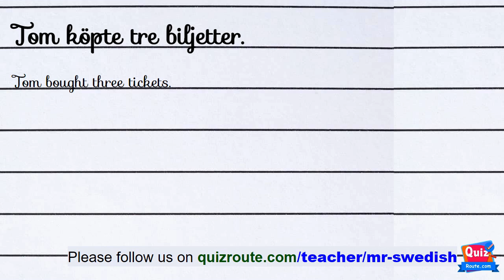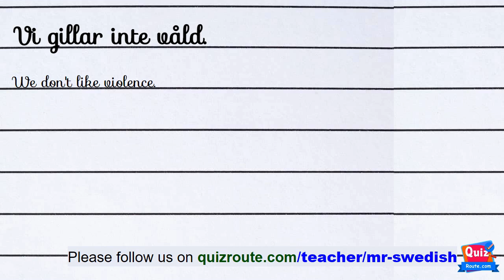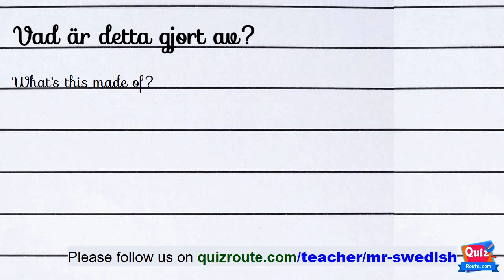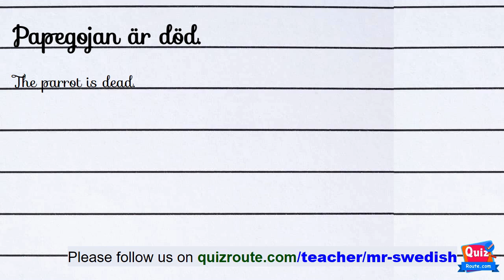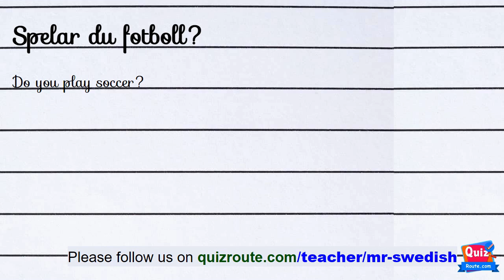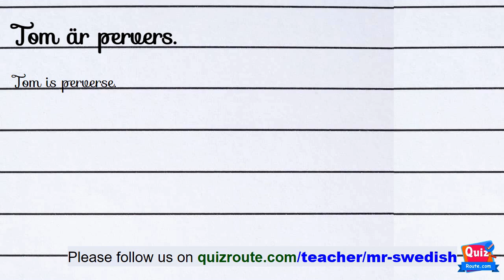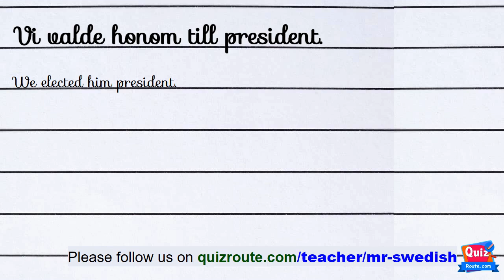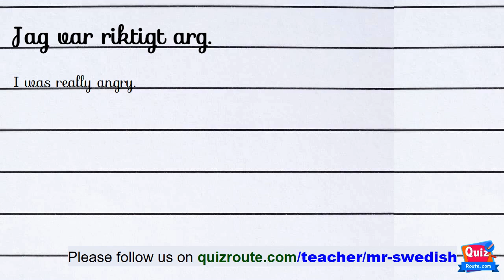Swedish Listening Exercises for Beginners: Boost Your Skill | part 102